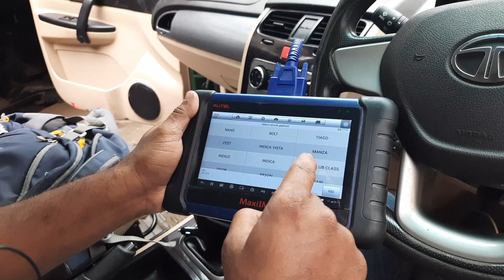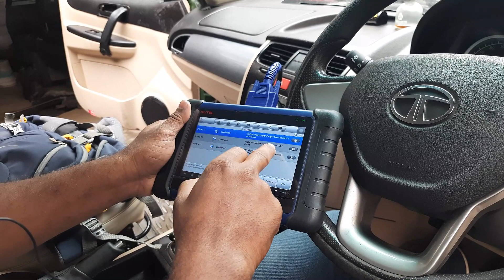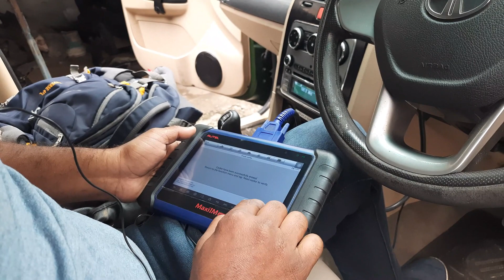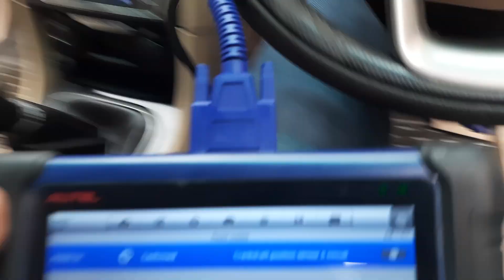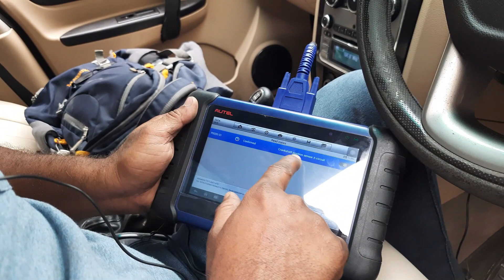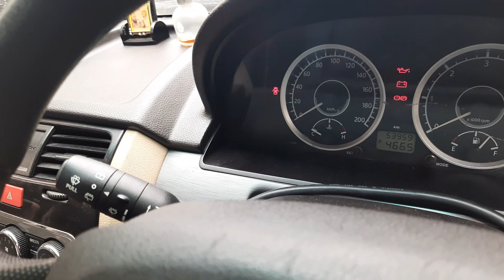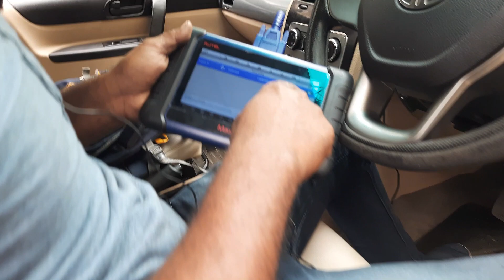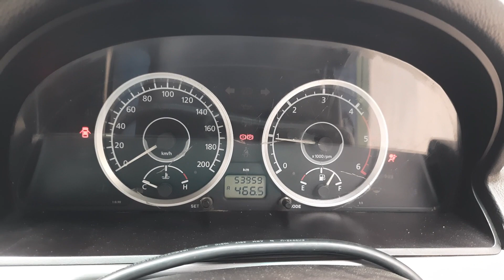Tata Safari Strome Not Starting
Tta Safari Strome Not Starting After Engine Reconditioned